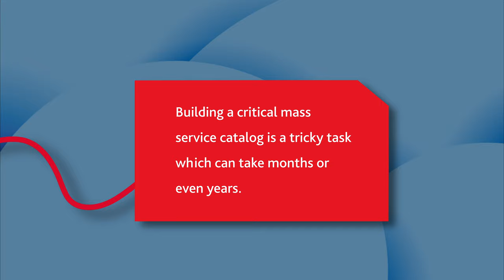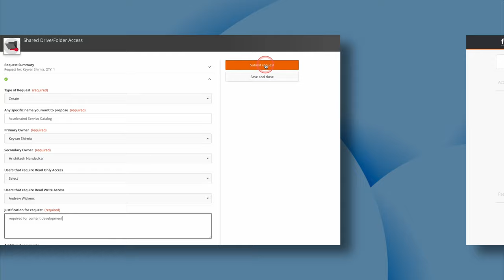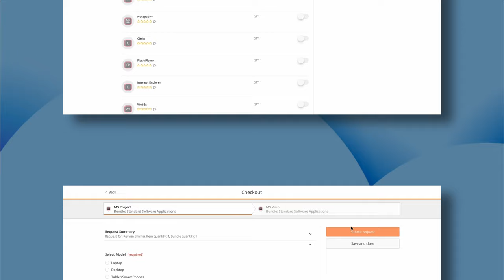Accelerated Service Catalog Demo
This is a short demonstration of Fusion’s unique ready-made Accelerated Service Catalog with more than 100 services.

The templated self-service requests configured to span across hardware, software, HR, Facilities and Infrastructure Service, and are backed by automation bots to help drive customer experience and reduce operating costs, lighten service desk workload, and improve productivity and time to market by collapsing the amount of time that it takes to fulfill common high-frequency tasks.

Through Accelerated Service Catalog we are speeding up self-service adoption and helping you to free up service desk capacity. This in turn helps to drive the shift-left strategy and introduces a more agile approach to managing the lifecycle of services IT provides to its customers. This is particularly important given the vast effort put into digital services by businesses all around the world and now accelerated by the pandemic.

Chapters:
00:05 – Reasons behind poor self-service adoption
00:47  – Introducing Accelerated Service Catalog
01:04  – Overview of ready-made services
01:20 – Requesting a shared folder to be created
01:50  – Request a bundled service
02:10 – Review requests status and service levels
02:21  - Creating Workflows: Low-code/no-code interface for creating complex workflows
02:42 – Summary